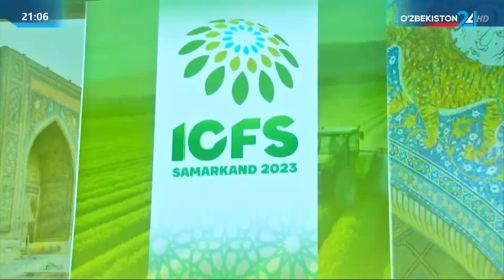Озиқ-овқат хавфсизлиги бўйича халқаро конференция